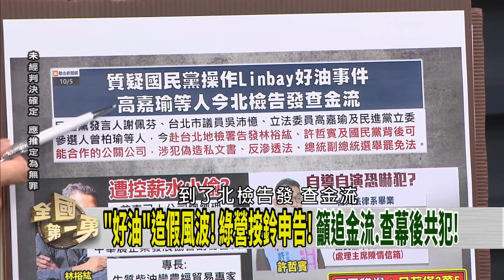過去擋軍購？現在搞洩密？ 藍白還有多少"馬文君們"！？【全國第一勇 精華】2023.10.05(2)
📌馬文君洩密給韓國！？ 害4工程師回國被捕！？ 人證物證都有！？
📌馬文君不妙？ 3000檔案交韓國？ 黃征輝跳船自保？
📌扁時期軍購預算遭杯葛69次！ "立委"賴清德火大爆粗口！
📌"好油"造假風波！ 綠營按鈴申告！ 籲追金流.查幕後共犯！
📌套路都一樣？ 抹黑民進黨→假裝被恐嚇！？ 拿黨證自保？
📌藍白難合？ 蔡正元籲國民黨清醒！ 朱柯應全權接手？

【主持人】
何文堯

【節目來賓】
民進黨立法委員      羅致政
國民黨台北市議員    柳采葳
法學教授            林志潔

徐巧芯